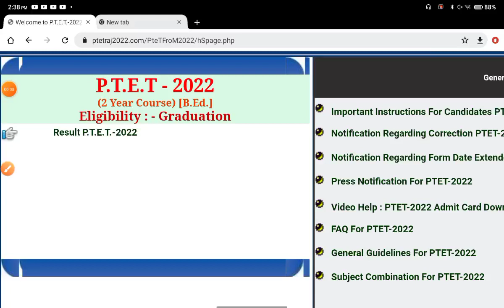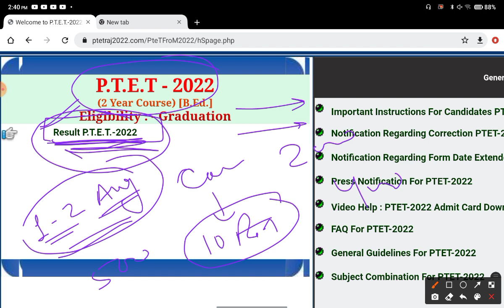PTET Result 2022 / PTET Cut off 2022 / PTET counselling 2022 / PTET 2022 Result जारी